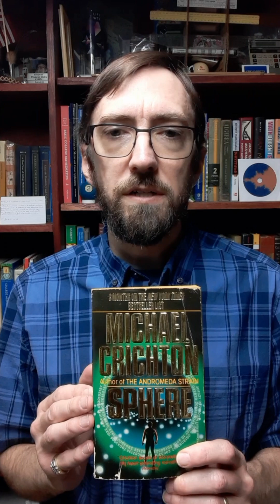Sphere a novel by Michael Crichton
I hope you find some mathematics in your part of the world to enjoy, and possibly share with someone else!
📐 Cheerful Calculations! 🧮

Some products I used (I am not sponsored or endorsed by these products):
TexMaker
MikTeX distribution is developed as a joint effort by all TeX user groups, check out
Microsoft Paint
Mozilla Firefox